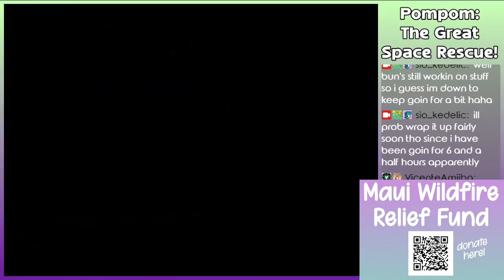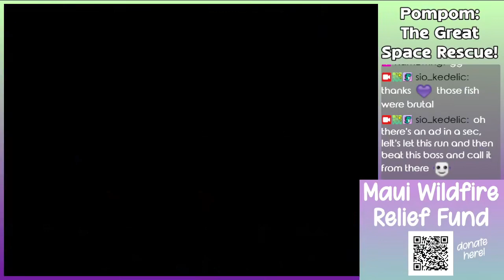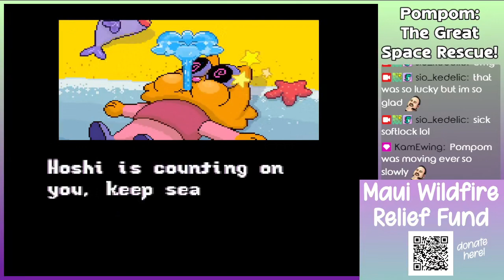Pompom: The Great Space Rescue! All Carrots First Play! World 5!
Welcome to one of the cutest games of all time: Pompom: The Great Space Rescue! In this game, you control the cursor on screen, and Pompom the hamster autowalks through levels. Use different powerups per level to adventure through each world, collect stuff, and beat bosses!

This game gets unbelievably difficult towards the end, but we still pulled off an All Carrots run on our first run :)